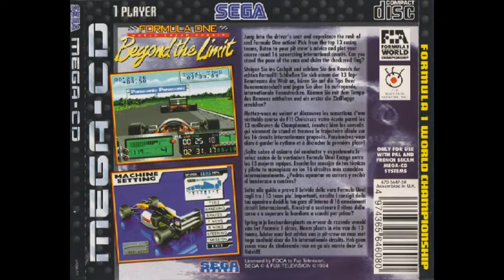[VGM] Heavenly Symphony: Formula One World Championship 1993 (Mega CD) - Hot Groove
Composer: SEGA (Masafumi Ogata, Sachio Ogawa, Yoshiaki Kashima, Junko Shiratsu, Yayoi Wachi, Haruyo Oguro)
ヘブンリー シンフォニー フォーミュラーワン ワールド チャンピオンシップ 1993 / Formula One World Championship: Beyond The Limit.